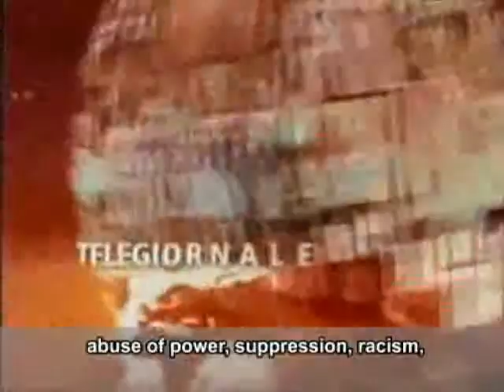Renato Meneghetti. NO PEDO. Tg ore 13 NON HO PIU' LACRIME